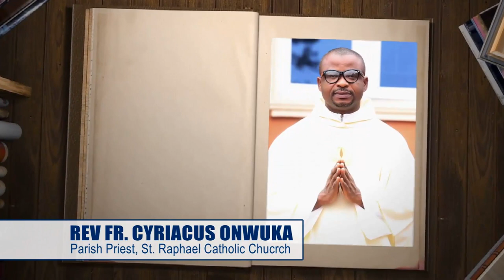REV FR CYRIACUS ONWUKA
Celebrating an outstanding priest